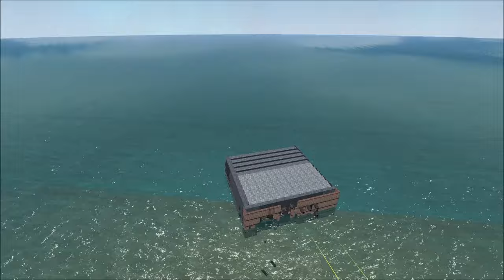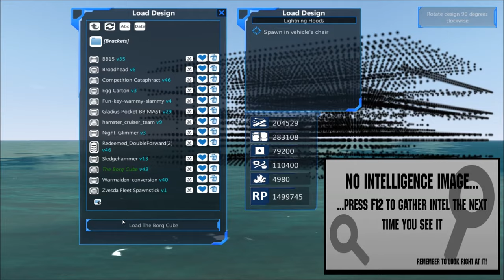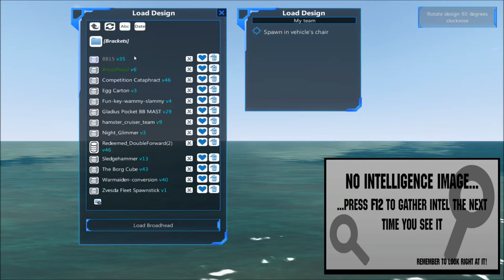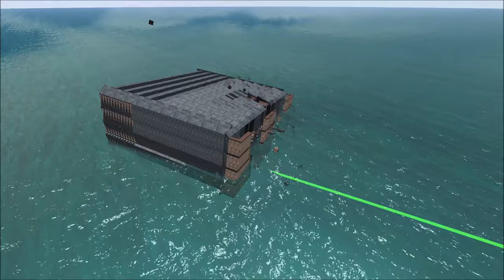From The Depths Tournament Battleship Brawl S1E18 Broadhead vs Borg Cube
The more piratey battle music used in this video is The Seven Seas by Brandon Fiechter and is used with permission.